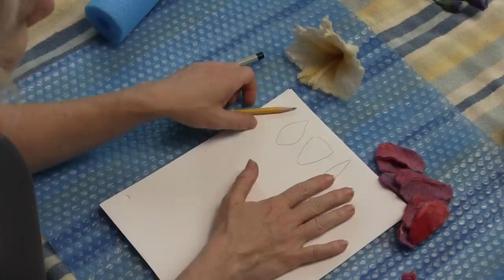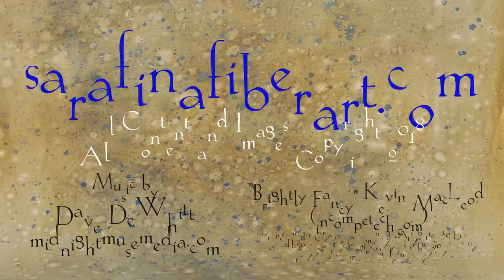Wet Felted Flower Part One: Fiber Layout and Wet Felting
Endless possibilities bursting with color!  Wet felted flowers combine simple wet felting techniques and armature/wrapping techniques in this two part tutorial series from Sarafina Fiber Art, Inc. Part One will discuss wet felting, show several possible shapes and layouts, and presents an overview to wet felting.  For even more tips and techniques hop over to Marie from Living Felt

for all of your wet felting and needlefelting supplies.